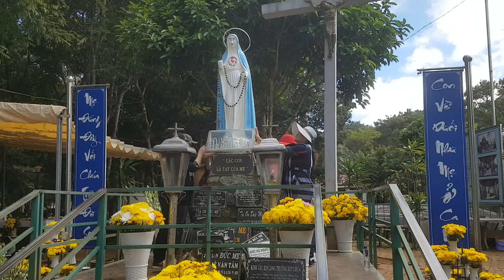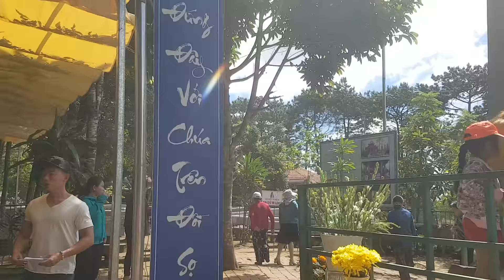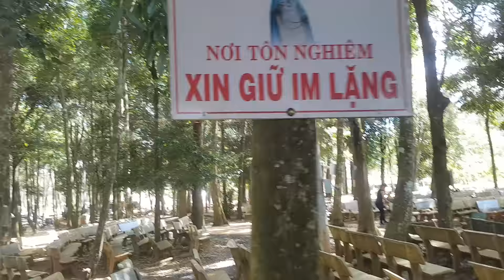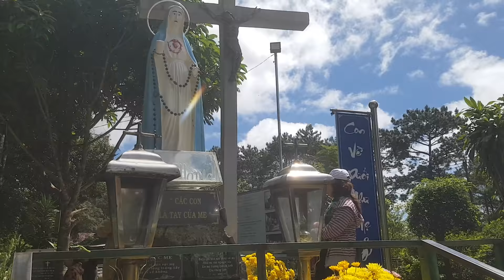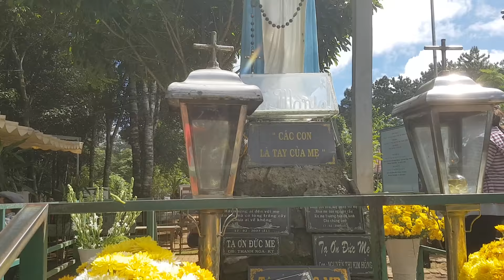Đức mẹ Măng Đen, đức mẹ sầu bi rất thiêng | Sắc màu tây nguyên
Đức mẹ Măng Đen, đức mẹ sầu bi rất thiêng
Tượng Đức Mẹ Fatima tại Măng Đen (còn được là Tượng Đức Mẹ Măng Đen hay Đức Mẹ cụt tay) là một di tích, điểm hành hương Công giáo của Giáo phận Kon Tum, tọa lạc ở thôn Măng Đen, xã Đắk Long, huyện Kon Plông tỉnh Kon Tum, cạnh Quốc lộ 24, cách thành phố Kon Tum 53 km về phía Đông Bắc.

Theo tài liệu của Tòa Giám mục Kon Tum[1], và tường trình của linh mục Giuse Nguyễn Minh Kông (còn được viết là "Công") thì đây là bức tượng được tạc theo tượng Đức Mẹ Fatima do linh mục Tôma Lê Thành Ánh tặng. Bức tượng này được linh mục Kông mang lên tiền đồn Măng Đen bằng trực thăng (ngày nay vẫn còn dấu tích một sân bay dã chiến rất rõ, cách vị trí tượng khoảng 2 km). Tượng được dựng trên một trụ đài đơn sơ như hiện nay vào giữa năm 1971. Năm 1974, do hỏa lực chiến tranh Việt Nam, tiền đồn Măng Đen bị triệt bỏ, bức tượng cũng bị hư hỏng ít nhiều và bị bỏ phế sâu trong rừng rậm.

Đức Mẹ bị quên lãng
Sau chiến tranh, bức tượng bị bỏ phế trong một thời gian dài vì không có tuyến giao thông và không có cư dân sinh sống gần đó. Đầu thập niên 1980, do ảnh hưởng từ chính sách Xây dựng các vùng kinh tế mới của chính phủ Việt Nam, một số người dân sinh sống tại lâm trường Măng Cành đã phát hiện ra bức tượng này, nhưng không có sự quan tâm đặc biệt nào.

Theo ghi nhận của linh mục Gioakim Nguyễn Hoàng Sơn, ghi chép cuộc trao đổi với bà Đào Thị Hương, người được cho là đã có công bảo tồn bức tượng, thì cho đến đầu năm 1987, tượng vẫn còn nguyên. Tuy nhiên, đến cuối năm 1987 thì tượng bị mất đầu, mất tay, nhưng không rõ nguyên nhân.[3][4]

Năm 2002, huyện Kon Plông mới được hình thành từ việc chia tách huyện Kon Plông cũ thành huyện Kon Plông mới và huyện Kon Rẫy. Huyện lỵ Kon Plông mới được đặt tại Măng Đen. Tuyến Quốc lộ 24 cũng được dự định mở rộng kéo dài để dùng làm tuyến giao thông chính băng qua địa bàn huyện và nối đến tận huyện Mộ Đức, tỉnh Quảng Ngãi. Năm 2004, khi bắt đầu thi công tuyến đường này, những người làm đường khi thấy bản thiết kế vô tình đi qua vị trí tượng này đã điều chỉnh tuyến đường để tránh xâm hại đến bức tượng. Trong số những người làm đường có một tín đồ Công giáo tên Hoàng đã bỏ công phục chế phần đầu và đôi tay[3]. Phần đầu được phục chế với gương mặt không còn giống các phiên bản tượng Đức Mẹ Fatima thông thường nữa, nhưng mang dáng dấp phụ nữ Tây Nguyên Việt Nam. Tuy nhiên, không rõ vì sao đôi tay không thể phục chế được. Đôi tay sau khi phục chế đã bị rơi xuống dưới chân tượng. Vì vậy tượng vẫn mang hình dáng cụt tay cho đến ngày nay. Theo linh mục Phi Khanh Vương Hoàng Khởi, dẫn tư liệu do Tòa Giám mục Kon Tum cung cấp, thì Linh mục Gioakim Nguyễn Hoàng Sơn đã "tìm được một phần bàn tay và một phần đốt tay trỏ của tượng Mẹ" ngày 28 tháng 12 năm 2006, hiện đang được cất giữ tại Tòa Giám mục Kon Tum. Có lẽ đây chính là phần còn lại của đôi tay được phục chế.

Mãi đến cuối tháng 8 năm 2006, một tín đồ Công giáo tên Lâm khi đi qua đây, vô tình được nghe kể lại nên đã tìm đến xác nhận bức tượng và thông báo sự hiện hữu của bức tượng cho Tòa Giám mục Kon Tum. Ngày 28 tháng 12 năm 2006, một phái đoàn tôn giáo do Giám mục Kon Tum Micae Hoàng Đức Oanh dẫn đầu đã lên viếng bức tượng. Một năm sau, ngày 9 tháng 12 năm 2007, Giám mục Hoàng Đức Oanh cùng các linh mục, tu sĩ, và hơn 2.000 thường dân đã tổ chức dâng thánh lễ long trọng kính Đức Mẹ tại đây. Từ đó, nơi đây trở thành một nơi hành hương của các giáo dân vùng Tây Nguyên và ngày 9 tháng 12 hàng năm trở thành ngày Ngày Hành hương Đức Mẹ Măng Đen của Giáo phận Kon Tum

KÊNH SẮC MÀU TÂY NGUYÊN CHIA SẺ CUỘC SỐNG, CON NGƯỜI , ĐỊA ĐIỂM VUI CHƠI GIẢI TRÍ, VĂN HÓA, NÔNG NGHIỆP TẠI TÂY NGUYÊN

Nhắc đến Tây Nguyên, người ta hay nghĩ đến một vùng đất hoang sơ, đầy nắng và gió, với những con đường đất đỏ khúc khuỷu, hiểm trở. Nhưng vùng đất này còn có nhiều điều thú vị, đủ sức hấp dẫn những bước chân du khách ưa du lịch và khám phá

Có thể bạn quan tâm, hãy xem Playlist dưới đây:
Kỹ năng tư vấn bảo hiểm nhân thọ